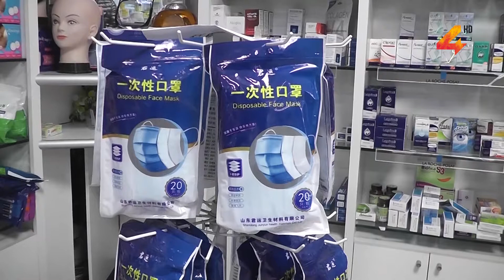Habilitan venta de test antígeno covid19 en farmacias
El presidente de la República, Luis Lacalle Pou, firmó la pasada semana un decreto en el que se habilita “transitoriamente” la venta y realización de test antígenos en las farmacias mientras dure la emergencia sanitaria. Hasta el momento no existe ninguna de estas empresas en Salto que haya comenzado a realizar los test ya que para hacerlo se deben de cumplir con varios requisitos.